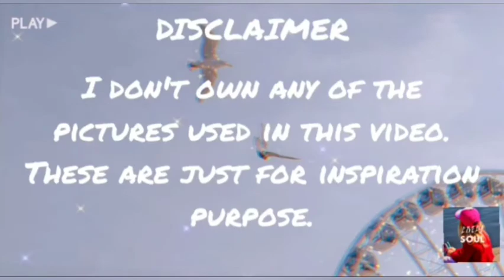Soft girl outfit Ideas *Aesthetic* ✨ |INSPO IDEAS(korean fashion)aesthetic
pastel fashion outfits, these outfits are super trendy and they look so minimalistic and fashionable.
Aesthetic pastel outfits Ideas inspired by Pinterest, we can always find our own aesthetic in anything like makeup, clothing, phones, room ...and follow cause live life without any rules, well hope you got some ideas about how you wanna get your next outfit cause why not, this is trendy.

source: Pinterest

~Lively soul